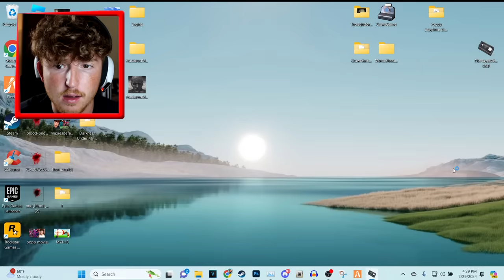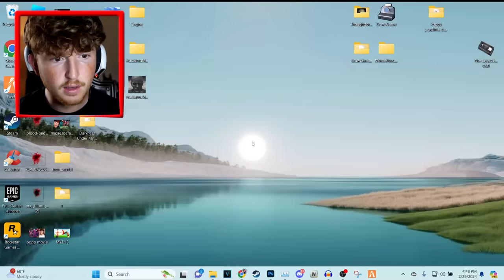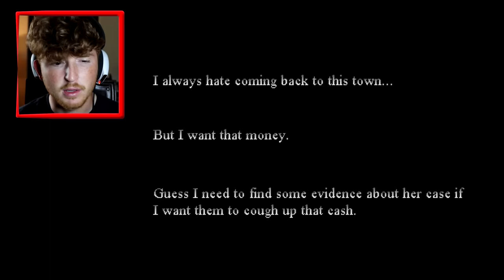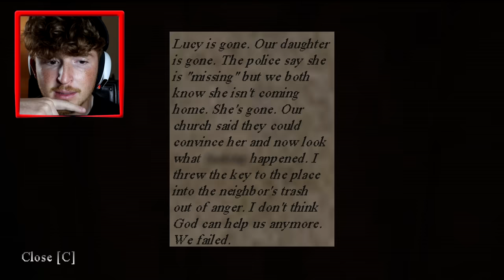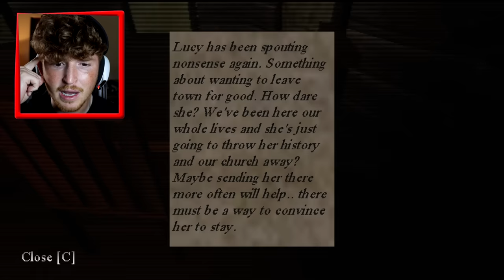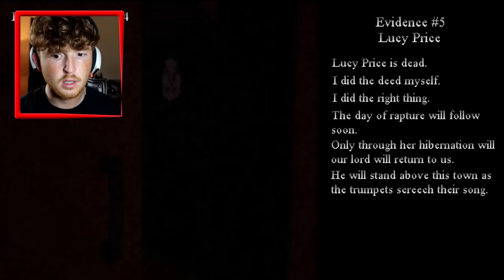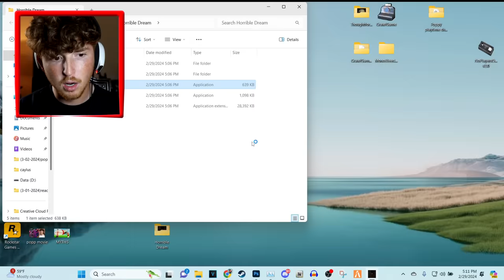3 SCARY GAMES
3
scary
games
drop
a